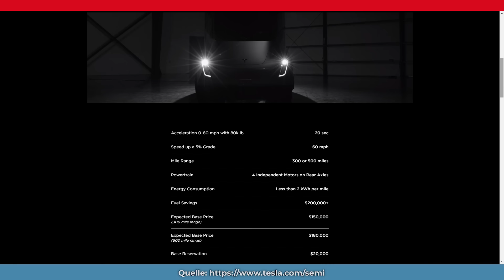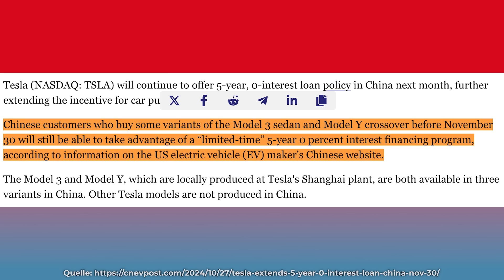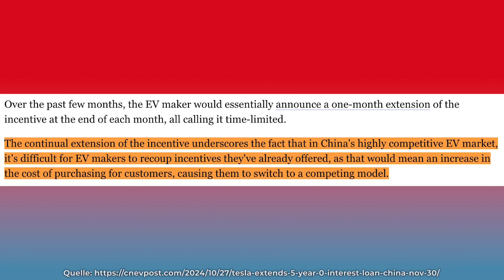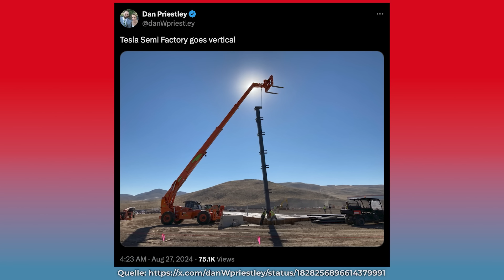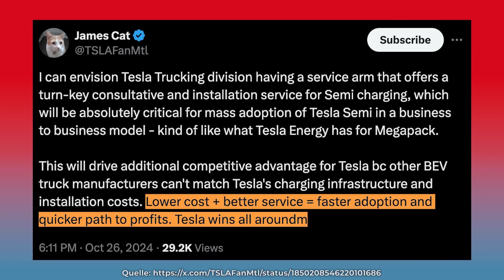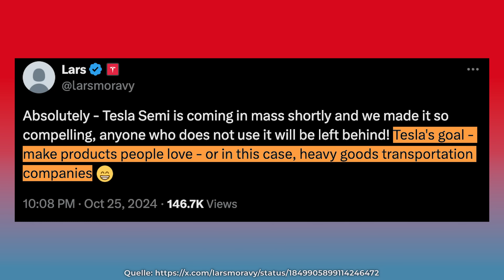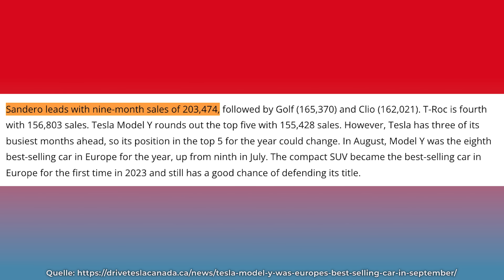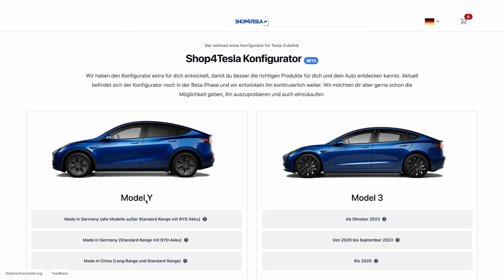Dieser geheime Wettbewerbsvorteil macht den Tesla Semi Truck zum E-LKW Erfolgsschlager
Tesla hat einen geheimen Wettbewerbsvorteil gegenüber seiner Konkurrenz: Es ist der Erfolgsschlager in Spe! Dies erkennen wir am Tesla Semi Truck E-LKW, dessen Fabrik für die Massenproduktion gerade gebaut wird und ordentliche Fortschritte macht. Außerdem bespreche ich im Video noch weitere spannende Tesla News, wie z.B. dass das Tesla Model Y gerade im September zum meistverkauften Auto in Europa wurde!

Vergiss nicht, das Video zu liken, zu kommentieren und zu teilen, wenn es dir gefallen hat!

0:00 Neue Bilder vom Robotaxi

1:40 Frühe Maßnahmen von Tesla ein Rekordquartal vorzubereiten

4:36 Teslas geheimer Vorteil: Tesla Semi Truck

9:38 Tesla Model Y meistverkauftes Auto in Europa in September
Ihr könnt meine Arbeit mit dem Tesla Welt Kanal und Podcast unterstützen indem Ihr folgende Partnerlinks benutzt:

CARBONIFY:
THG Quoten Prämie. Transparent und fair :
Allen Tesla Interessierten empfehle ich die englische Elon Musk Biografie  von Walter Isaacson: